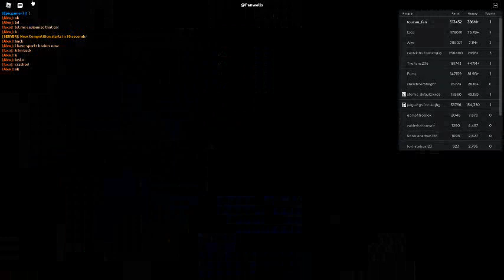Russia Car Crash Compilation 13656